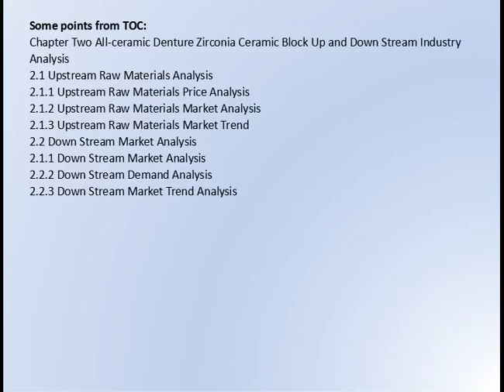Global All ceramic Denture Zirconia Ceramic Block Market